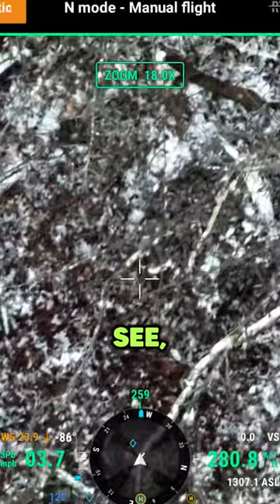Coyotes stalking HUGE buck